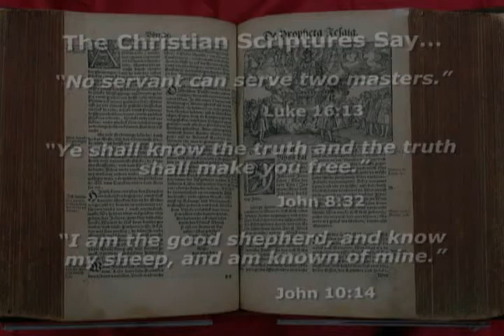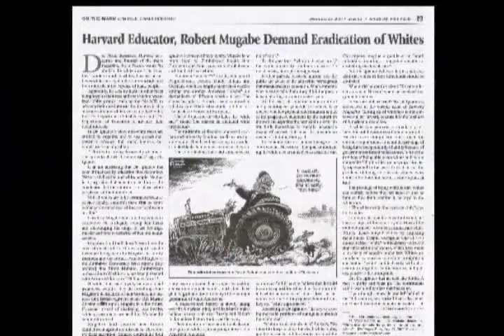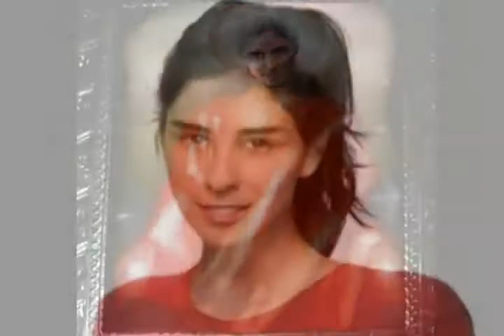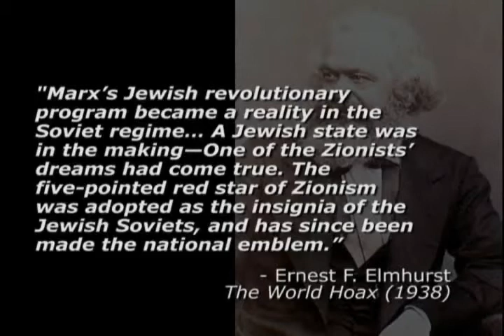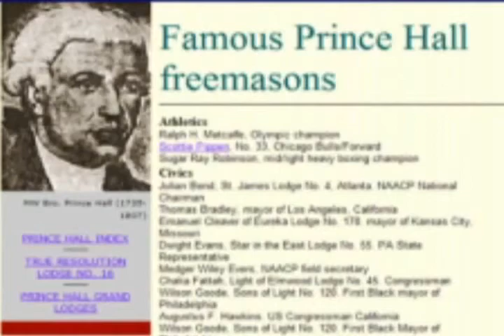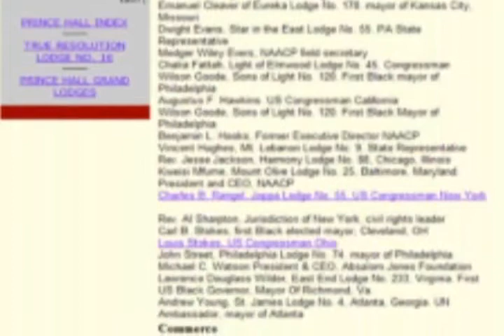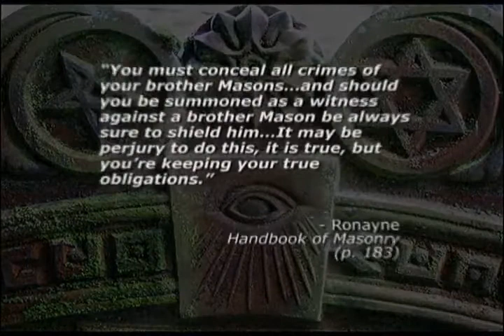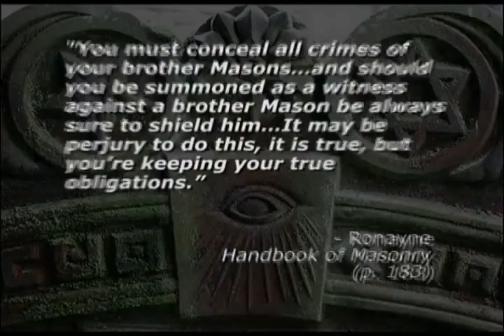Rothschild's Choice part 3 of 10